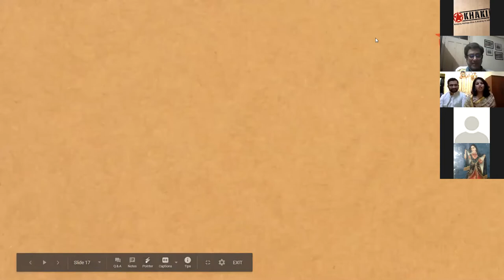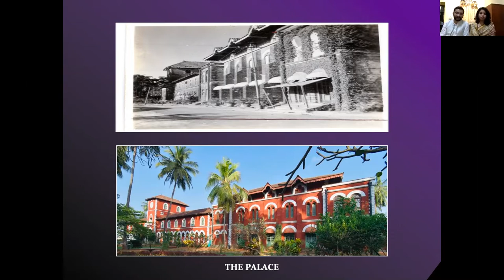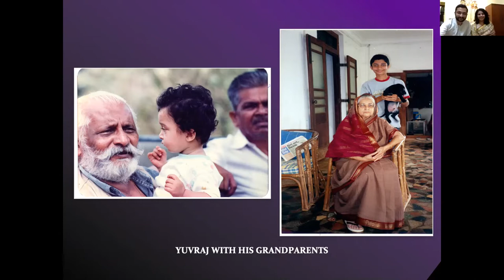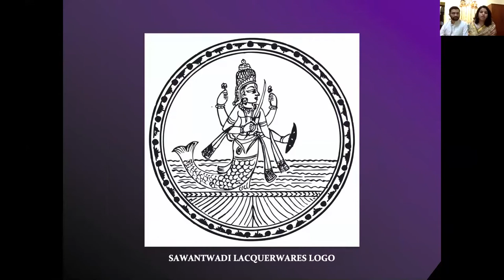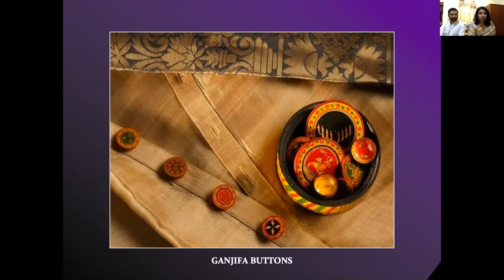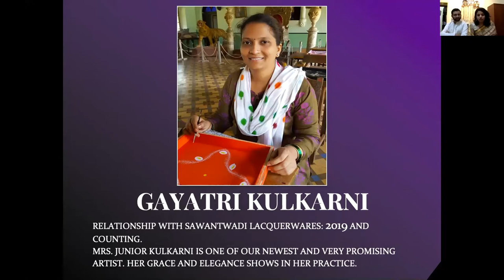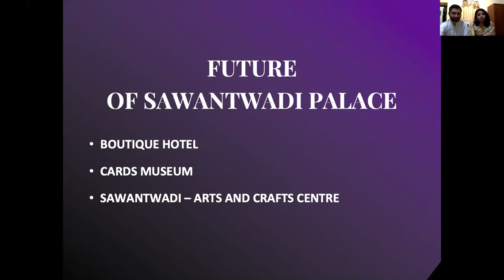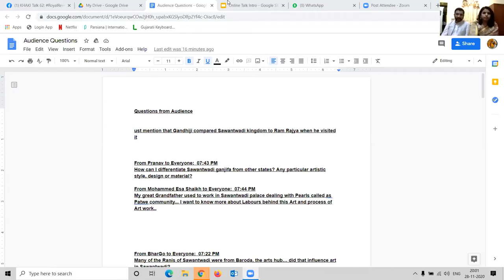Online Talk 62 RoyalRevival - Arts And Crafts of Sawantwadi by Shraddha & Lakham Sawant Bhonsle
RoyalRevival - Arts And Crafts of Sawantwadi by Shraddha & Lakham Sawant Bhonsle

Conducted on 28 November 2020

The craft of lacquerware was introduced in Sawantwadi at the end of the 17th century. The craft and the community of artisans both flourished under the royal patronage of the rulers of Sawantwadi. In 1971, Sawantwadi’s last royal rulers H.H. Shivamraje Bhonsle and his wife H.H. Satvashiladevi Bhonsle established Sawantwadi Lacquerwares and led a revival of this dying craft. Sawantwadi Lacquerwares today produces hand-painted and lacquered utility items, board games, Ganjifa cards and playing cards. At our Online Talk RoyalRevival, Lakham Sawant Bhonsle, the scion of the erstwhile ruling family, and his wife Shraddha talk about their mission to uphold the legacy of their grandparents, the Rajasaheb and the Rajmata, and take it further to realise its full potential.

About the speakers:
Lakham Sawant Bhonsle is the grandson of H.H. Shivamraje Bhonsle. He and his wife Shraddha, both chefs by profession, reside in Sawantwadi where they are working on opening a boutique hotel around the theme of Sawantwadi’s tradtional lacquerware and Ganjifa cards in the Rajwada.